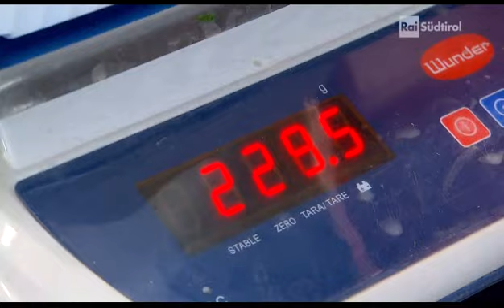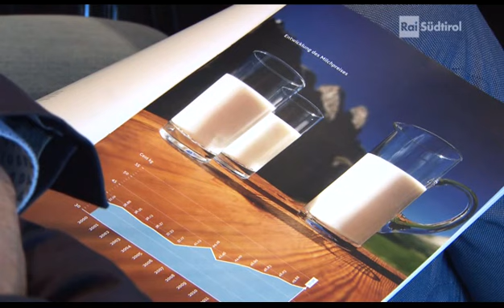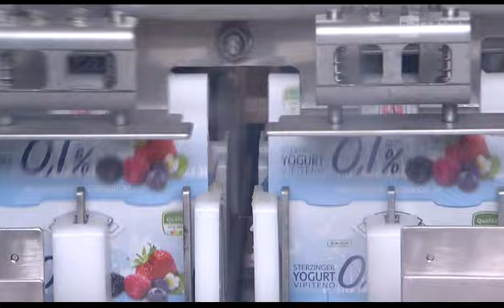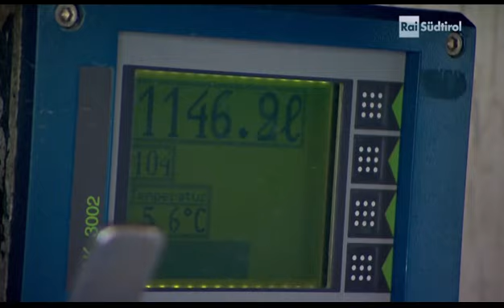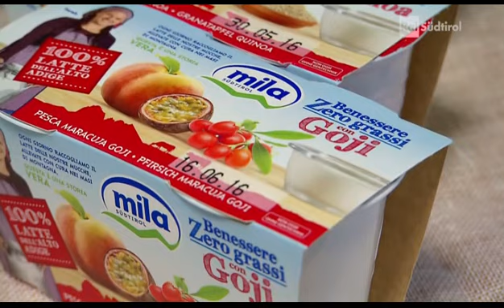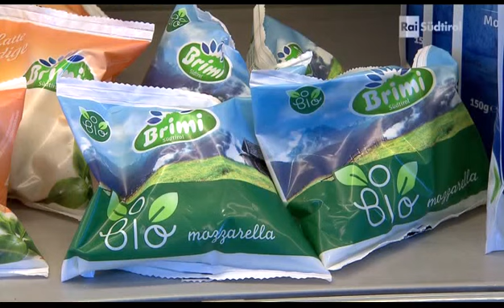RAI "Land & Leben" - Sendung vom 12. Mai 2016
Sauerampfer, Löwenzahn, Pimpinelle, Toronjil, Parakresse, Veilchen und Ringelblumen. So präsentiert sich ein bunter Wildsalat aus Pflanzen, die auf einem Eisacktaler Bergbauernhof angebaut und an die gehobene Gastronomie verkauft werden. Eine schwierige Nische mit großem Potential.
Der Milchmarkt steht unter Druck. Viele Milchbauern in Europa geben auf, weil die Preise für Milch und Milchprodukte im Keller sind. Südtirols Milchbauern aber können dank der genossenschaftlichen Organisation und der guten Preise für ihre Milch rentabel arbeiten. Wie lange aber wird das noch möglich sein? Neue Produkte und Nischen sollen der drohenden Milchkrise trotzen.

Einmal im Monat beschäftigt sich die Journalistin Marianne Kasseroler im TV-Abendprogramm des RAI Südtirol mit Landwirtschaftsthemen. In der Sendung „Land & Leben" erhalten die Zuschauer einen aktuellen Einblick, was die Landwirtschaft und den ländlichen Raum in Südtirol aktuell bewegt.